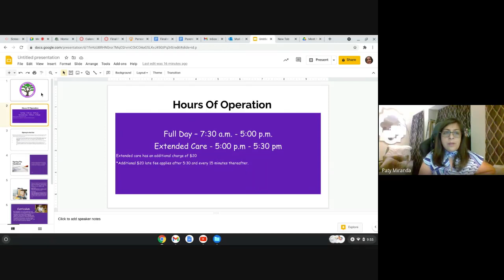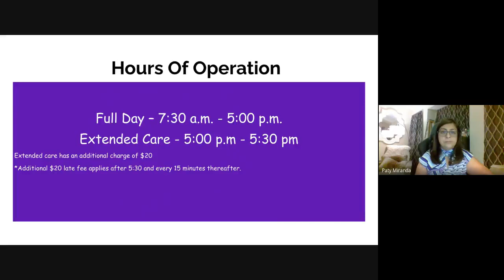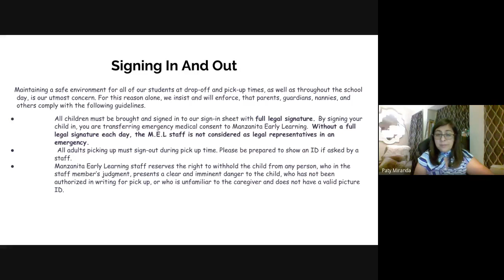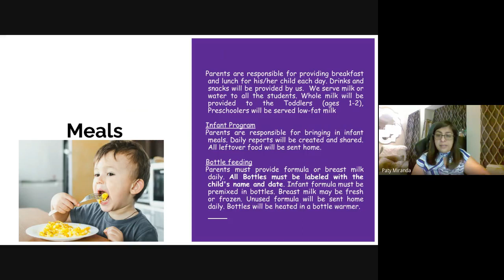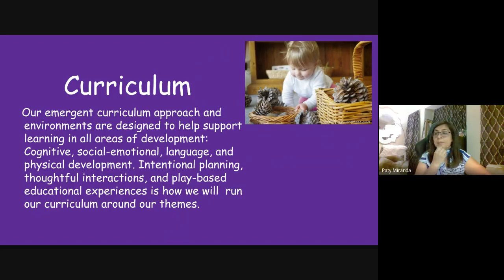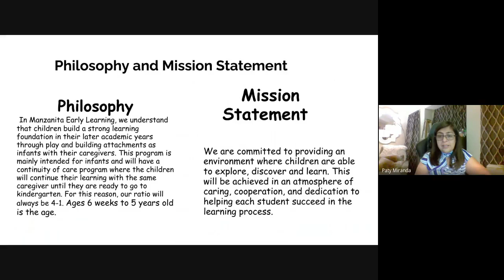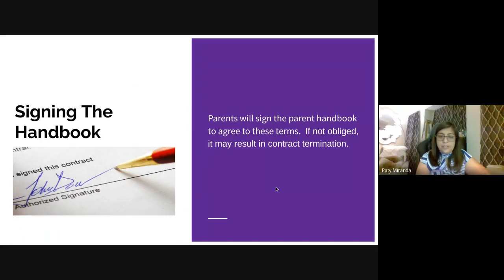pno zkde yjk 2021 04 27 at 21:55 GMT 7